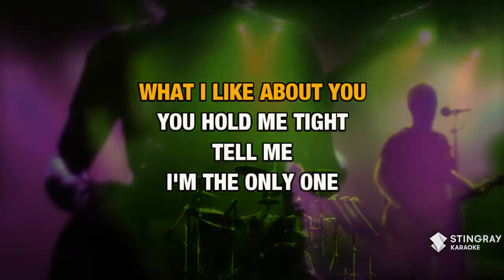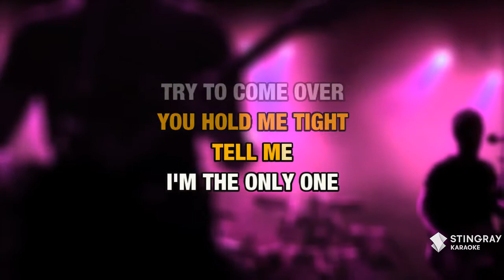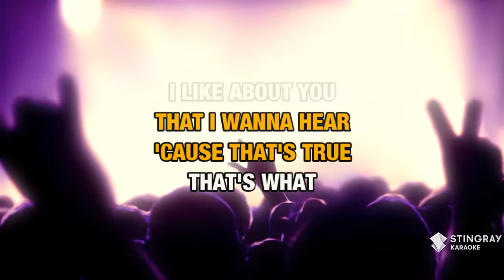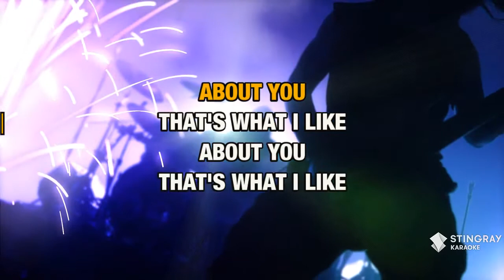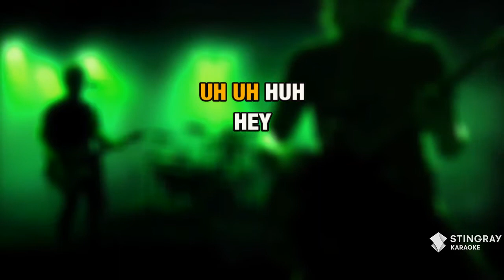What I Like About You : The Romantics | Karaoke with Lyrics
Sing What I Like About You : The Romantics wherever you go with the Stingray Karaoke mobile app.

Or build your own personal karaoke library by downloading an MP4 of What I Like About You : The Romantics from the Karaoke Store